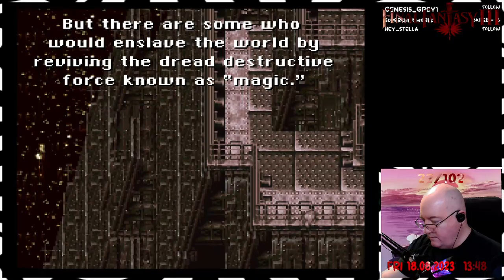Final Fantasy III - 27